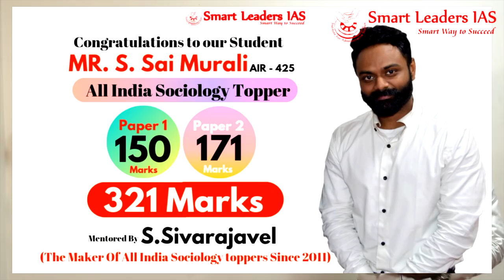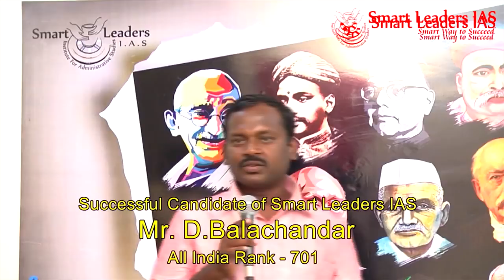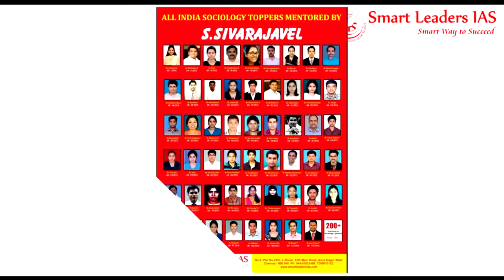Want to be the next Sociology Topper? | Makers of All India Sociology Toppers since 2011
Here, you are about to watch our dear sociology toppers' express their gratitude after having scored high and cracked their UPSC Exam successfully.

Join IAS Sociology Classes by the makers of All India Sociology Toppers since 2011 now available ONLINE & OFFLINE.